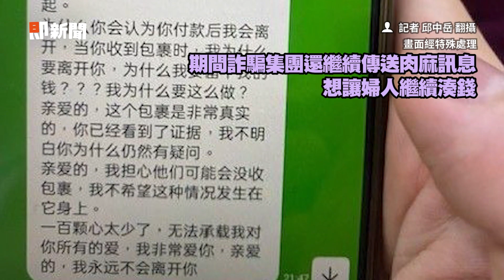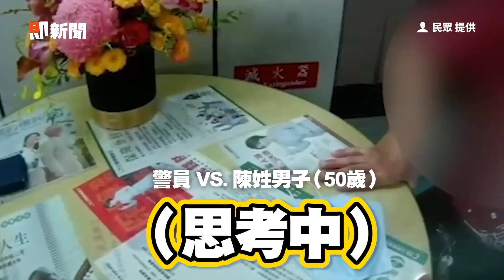婦戀上「鑽井部男」被騙246萬 簡訊曝：百顆心難乘載我的愛｜社會｜詐騙｜網戀